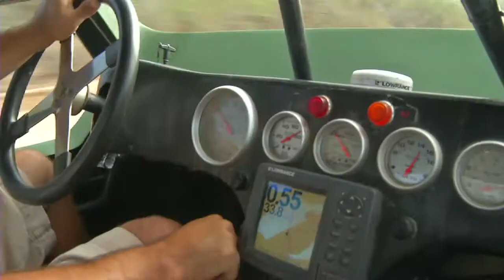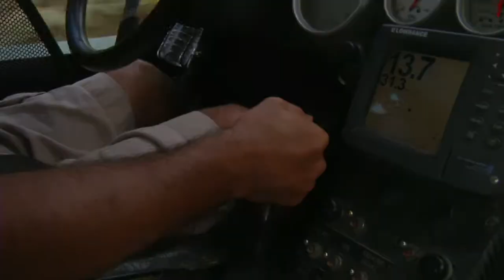Baja Open- Breathe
Wide Open Excursions
w/ driver Andrea Tomba